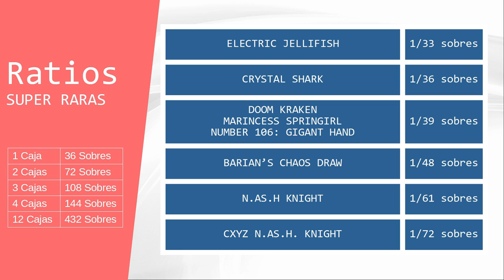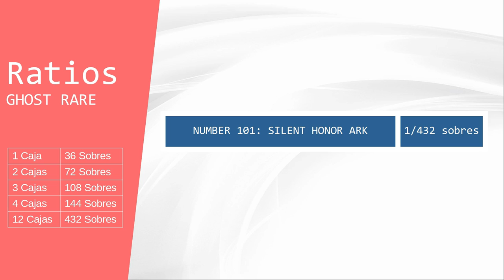La verdad de duels from the deep y forbidden droplet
¿Tienes pensado adquirir producto cerrado de Duelist From The Deep?.

Analizamos los principales videos de estreno patrocinados de Duelist From The Deep para así obtener un estimado de las cartas por caja entregadas en este producto rates y probabilidades de cada carta.

00:00 Intro
00:15 Origen De Los Datos
00:25 Ficha Técnica
00:54 Datos Inglés